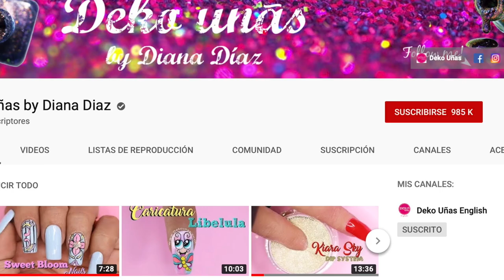Diseño de uñas de Salón♥ Deko Uñas - Salon Nail art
PRODUCTOS USADOS EN ESTE VIDEO:
♥ Color gel
♥ Painting gel
♥ gel synergy
♥ Polvo espejo dorado
♥ Pincel de detalle y liner de lujo Deko Uñas